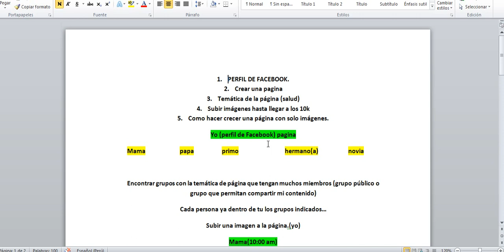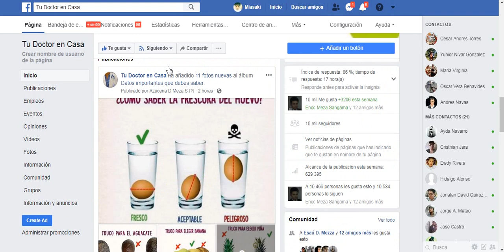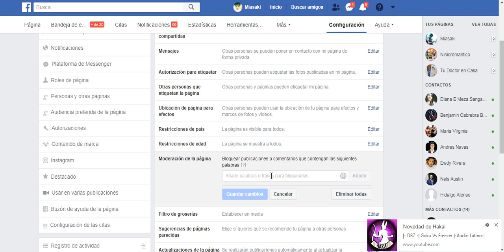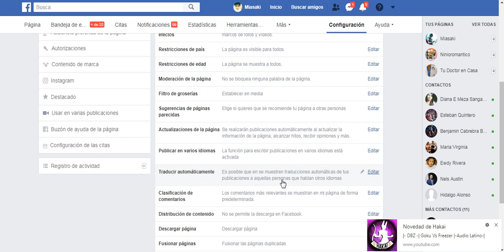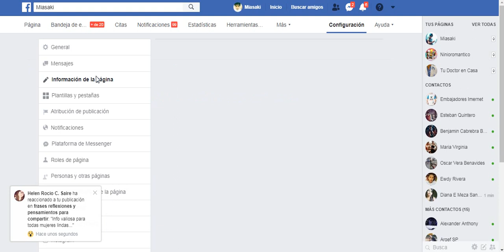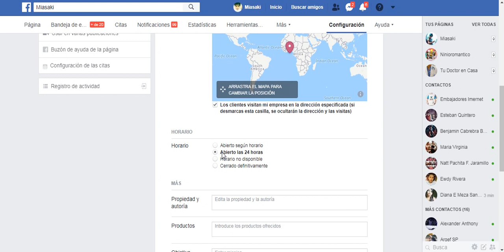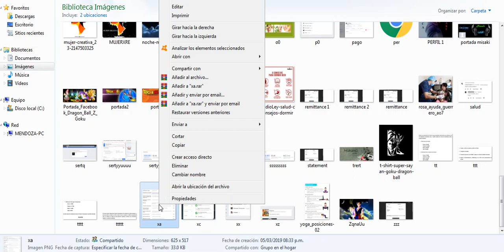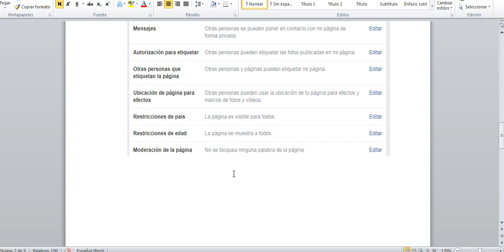facebook - segunda parte de las clases de facebook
segunda parte delas clases de facebook
espero que este vídeo les ayude de mucho.